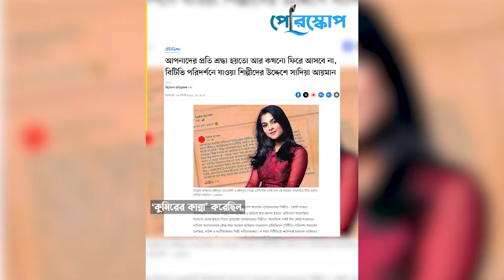জনপ্রিয় অভিনেত্রী সাদিয়া আয়মানের পরিচয়..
সাদিয়া আয়মান : যেমন সৌন্দর্য, তেমনই সাহস!